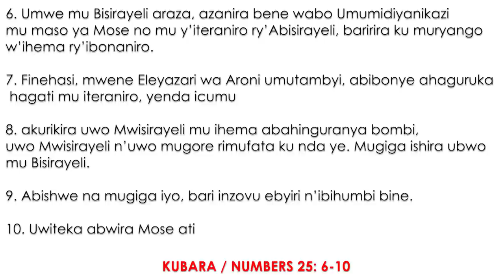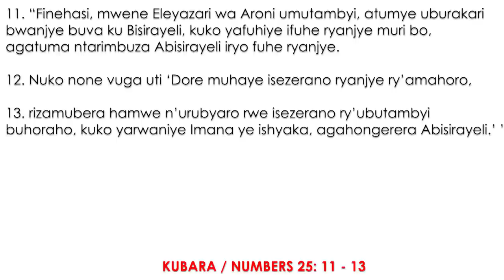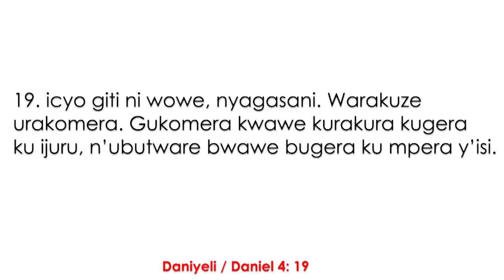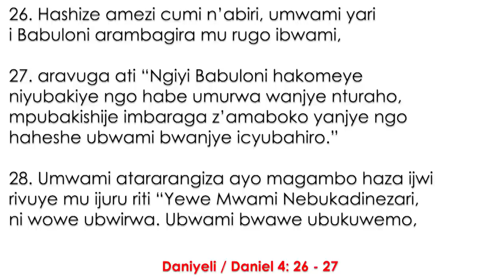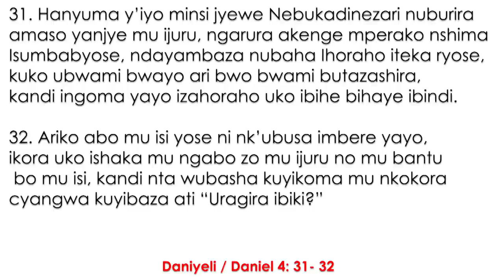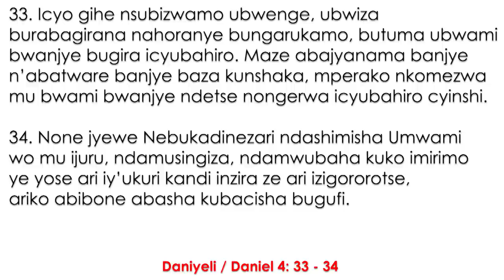ONLINE CHURCH SERVICE 05 04 2020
WORD OF GOD_ 05/04/2020
IMPURUZA: IMANA IHINDURA IBIDAHINDUKA!